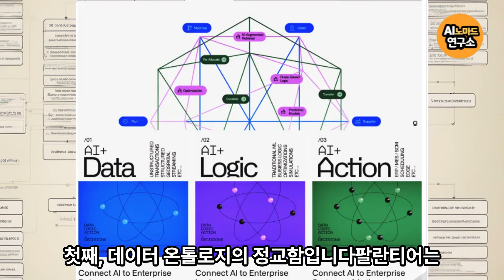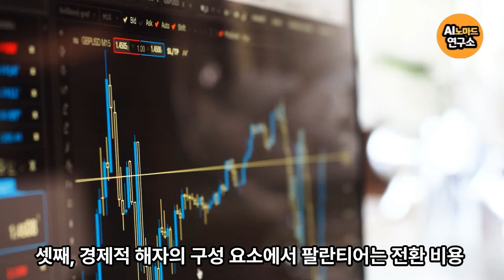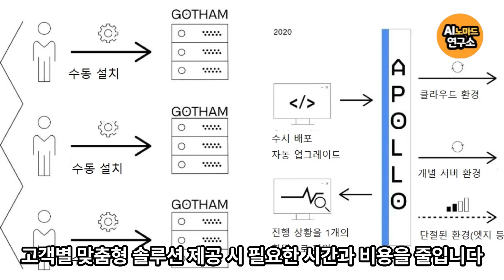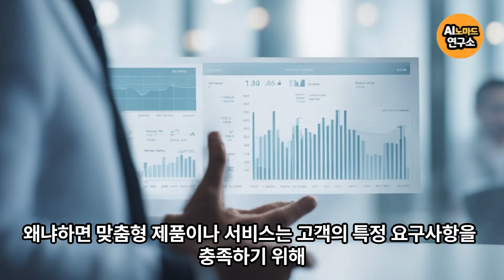팔란티어(PLTR), 엔비디아(NVDA) 넘는 경제해자 4가지이유?! 2030년까지 무조건 사모아야 할 AI주식 투자이유!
팔란티어, 엔비디아 넘는 경제해자 4가지이유?! 2030년 AI주식 무조건 투자이유!

 빅데이터 김교수께
 * 문의는 댓글로 남겨주시면, 모아서 추가 영상으로 답변드리겠습니다^^
 * 줌교육신청접수 : 1-Day 특강으로 코드와 기술을 배워 적용해 보세요.